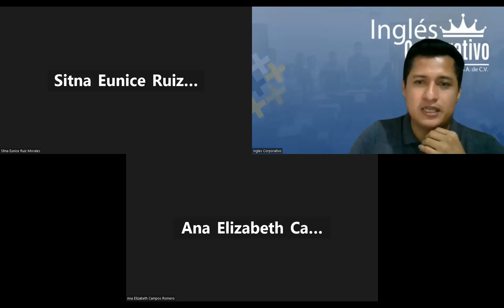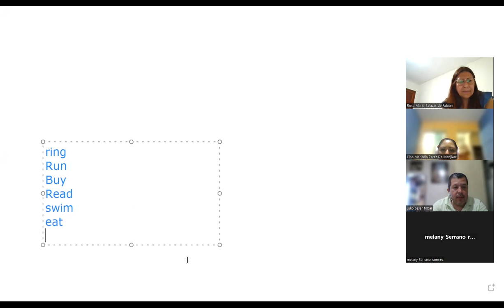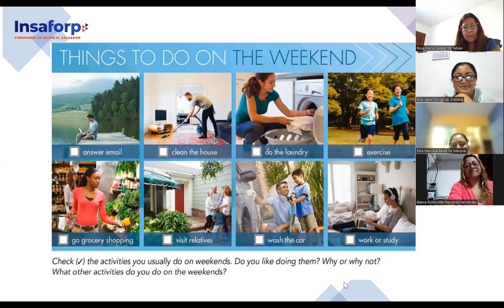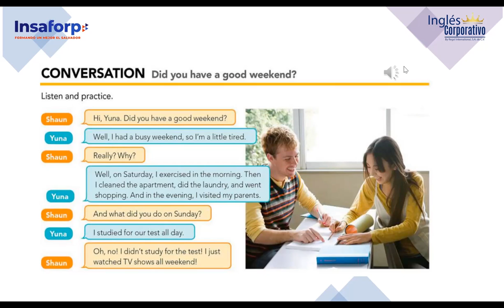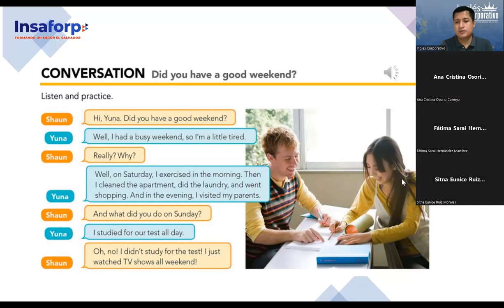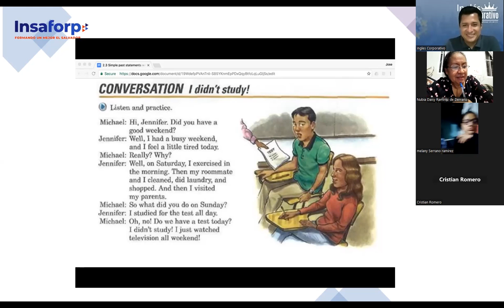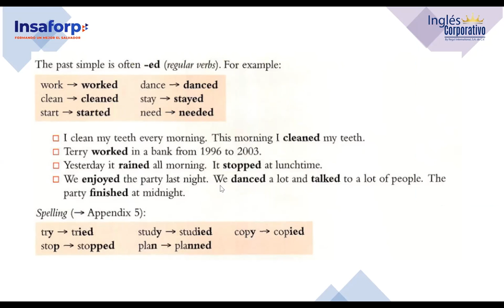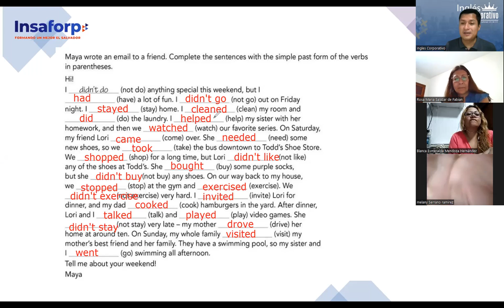SESION 9-98-2023-FI-REGAL-56-PALOMO-Simple past statements with regular verbs